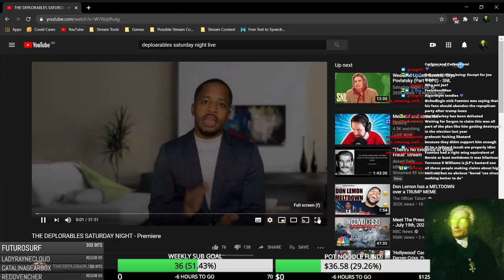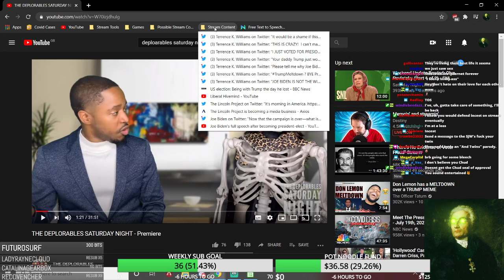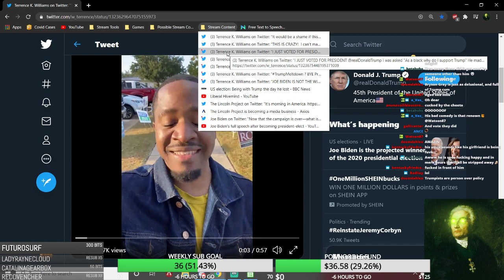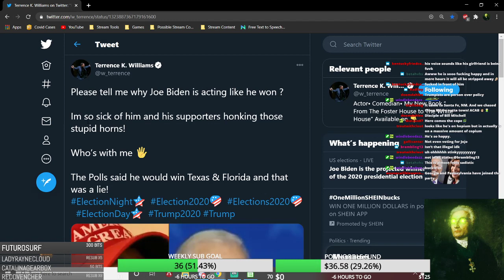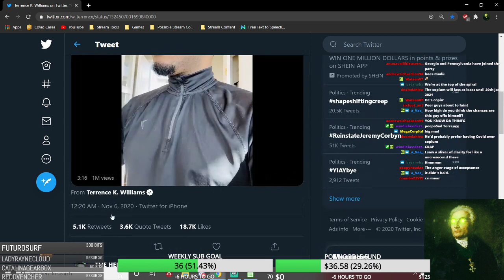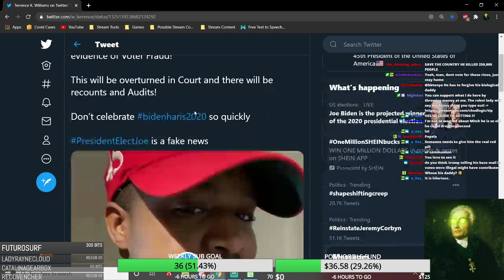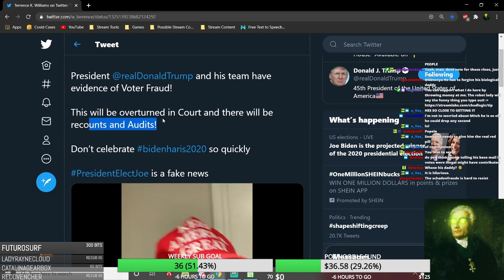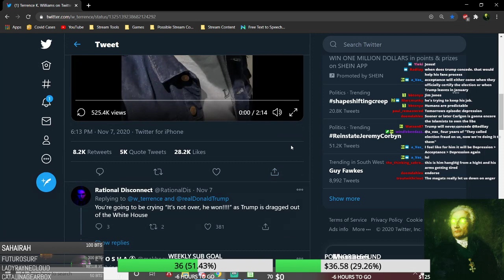Trump Simp & Alleged Comedian Terrence K. Williams In GIGA COPE Over Election